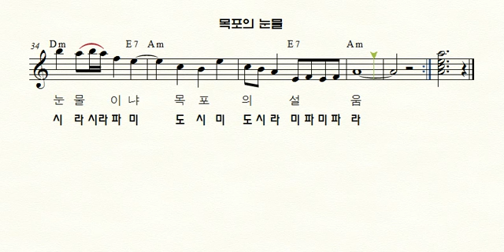목포의 눈물 (이난영) - 앨토색소폰 (Am Key) - 쉬운(계이름.가사) 악보 / 노래연습 / MR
반주(앨프윈 반주)가 있는 계이름 포함한
쉬운악보를  계속 업로드 할 예정입니다.

반주가 있는 앨토색소폰  연습
- 쉬운(계이름.가사) 악보 / 노래연습 /  MR